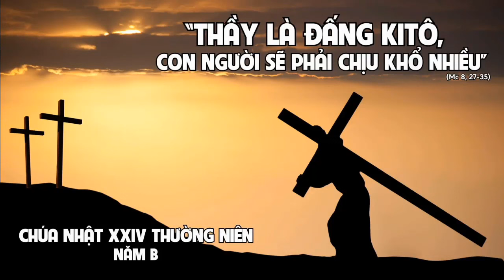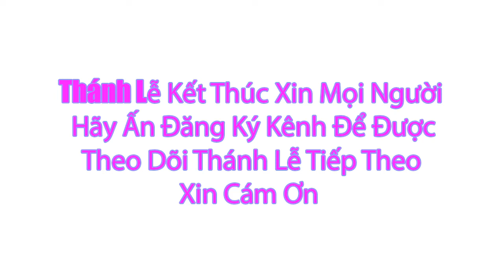Thánh lễ trực tuyến Hôm nay | Chúa Nhật Tuần XXIV Thường Niên | 15 / 9 / 2024 Trực Tiếp Thánh Lễ